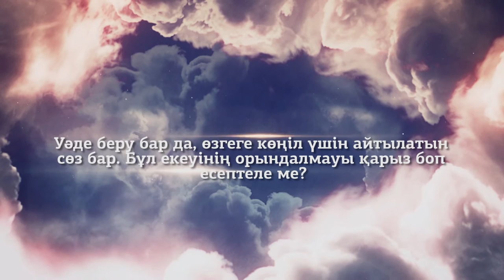Руслан Қамбаров: "Уәдеде тұрмау - екіжүзділік белгісі"